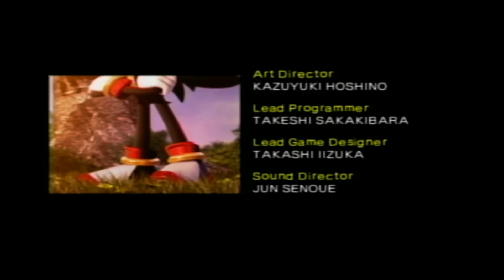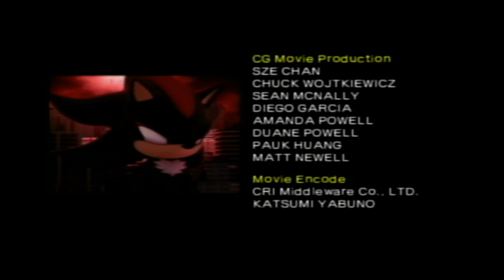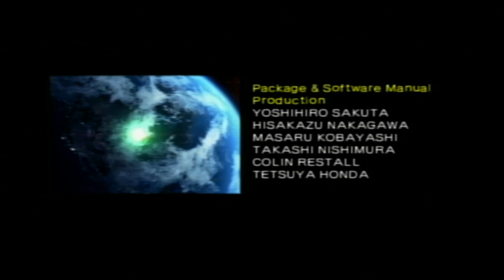Keeping the Promise! [Shadow the Hedgehog Part 6]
We finish this Story by taking down the Black Arms and keeping our Promise to Maria on protecting the Planet!